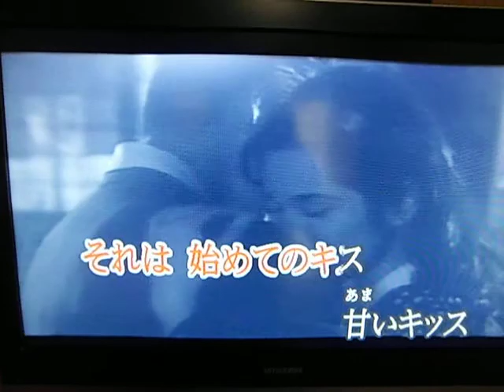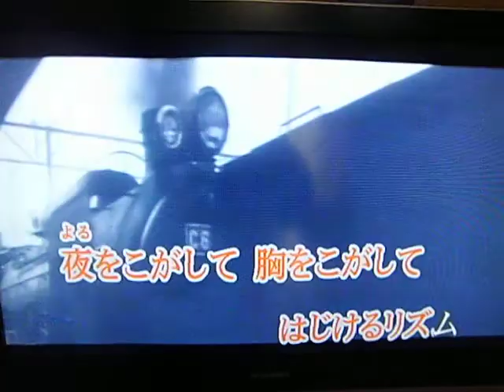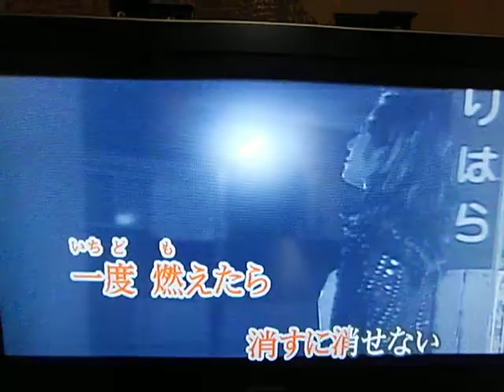東京ドドンパ娘（原キー）